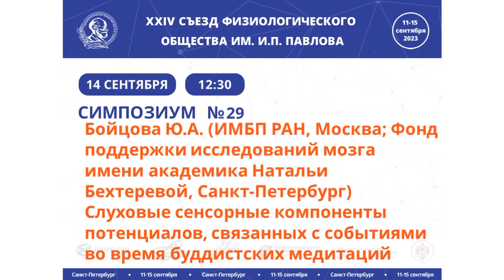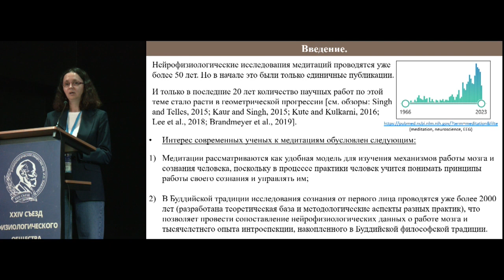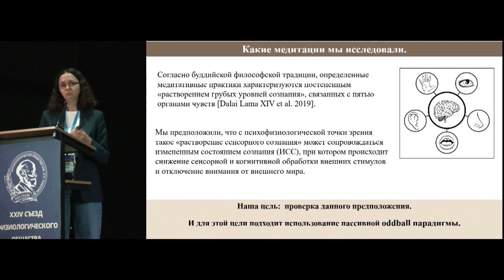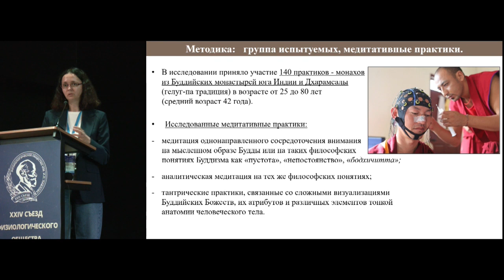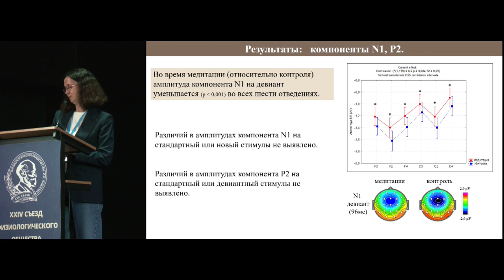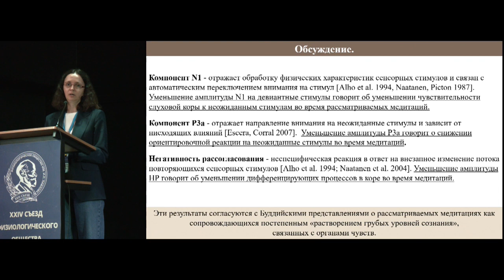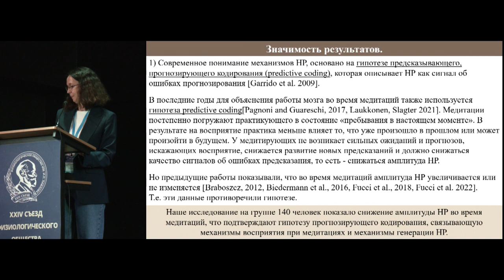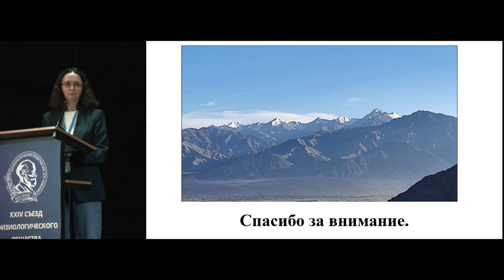Слуховые сенсорные компоненты потенциалов, связанных с событиями во время буддистских медитаций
Бойцова Ю.А., Медведев С.В., Кокурина Е.В. (ИМБП РАН, Москва; Фонд поддержки исследований мозга имени академика Натальи Бехтеревой, Санкт-Петербург) Слуховые сенсорные компоненты потенциалов, связанных с событиями во время буддистских медитаций